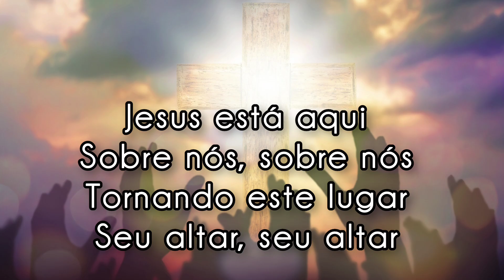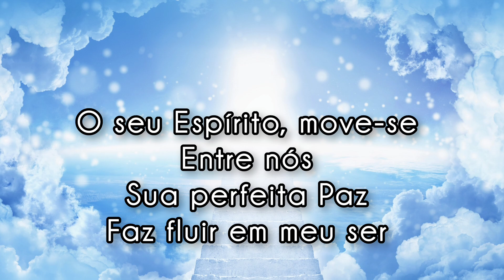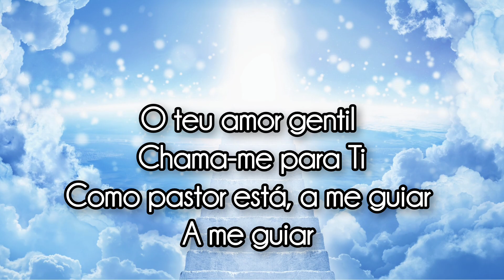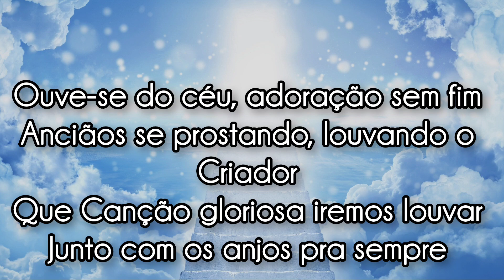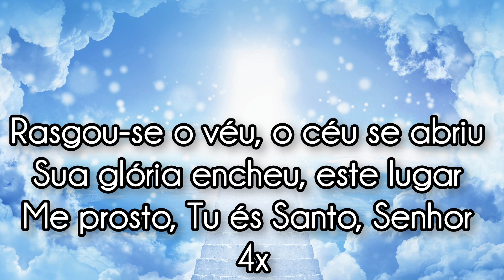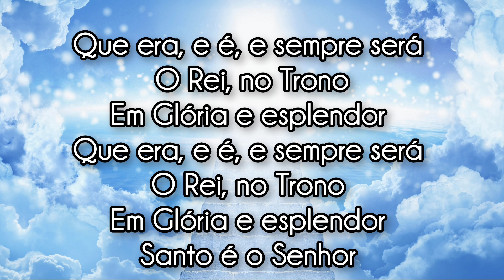Canção Sala do Trono - Playback